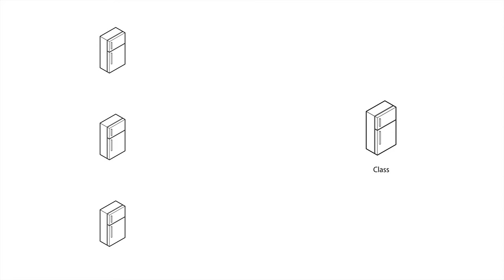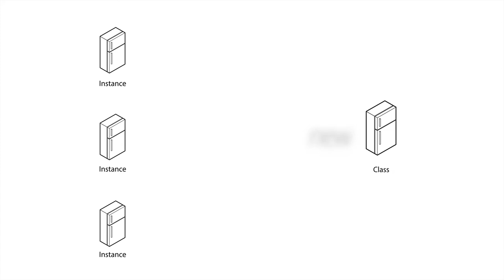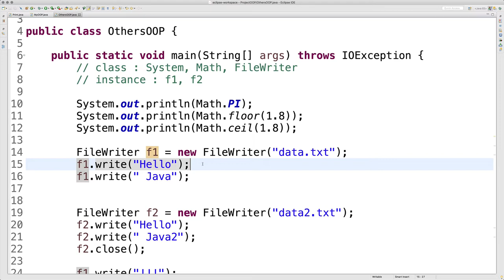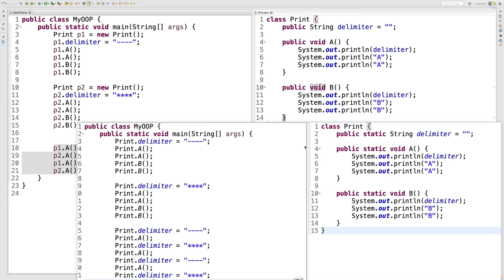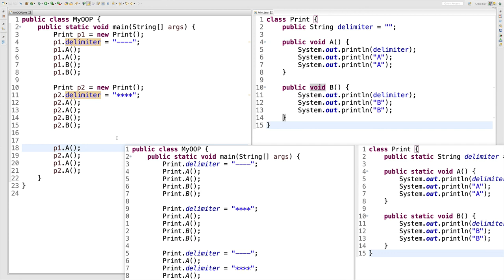JAVA 객체 지향 프로그래밍 - 5. 인스턴스